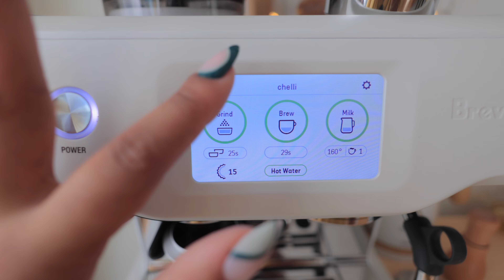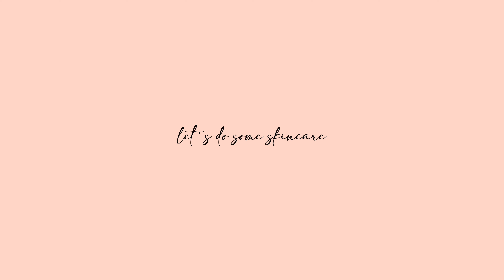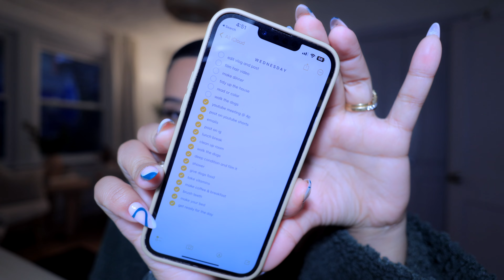MORNING ROUTINE, DEEP CONDITION WITH ME, WORK MEETINGS & DIY HOME PROJECTS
My Filming Equipment:
vlogging camera Canon R6
vlogging lens Canon RF 16mm
rode mic
handheld tripod